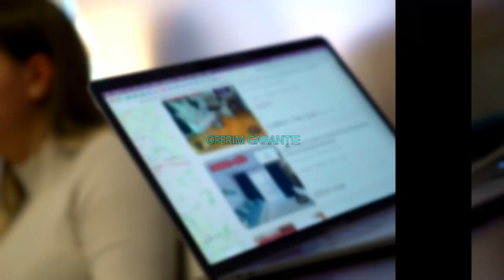Ploiesti| B-dul Bucuresti | Casa | 3 Camere | Centrala Proprie | Parcare | Terasa | Beci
ID: P41597
KING IMOBILIARE va propune spre INCHIRIERE o CASA cu living, bucatarie, baie, terasa la parter  si 3 camere cu balcon si  o baie la etaj , complet mobilata si utilata, in zona B-DUL BUCURESTI.

Casa are o suprafata de 105 mp si are regim de inaltime P + 1. Bucataria este mobilata si utilata complet , dotata cu toate electrocasnicele necesare.

Este ideala ca si rezidenta pentru o familie sau o firma care este in cautarea unei case situata intr-o zona linistita.

Nu se accepta animale de companie.

Va asteptam sa o vedem impreuna !

Agent: Mihaela Dochita